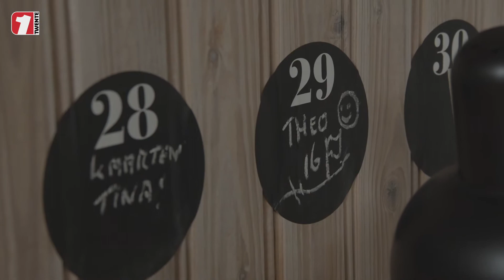'Sweet sixteen' door schrikkelverjaardag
Theo is op 29 februari geboren, waardoor hij maar eens per 4 jaar zijn verjaardag op zijn 'eigen' geboortedatum kan vieren. Vandaag is dus zijn 'sweet sixteen'!